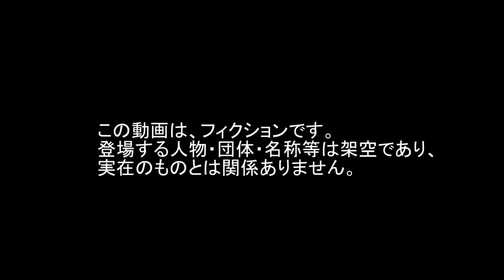Tracer トレーサー 飛行機 JET 大型 Heavy ターン Turn Tunguska ツングースカ